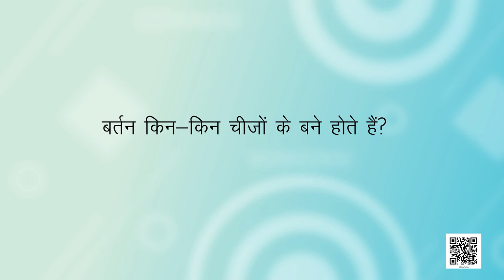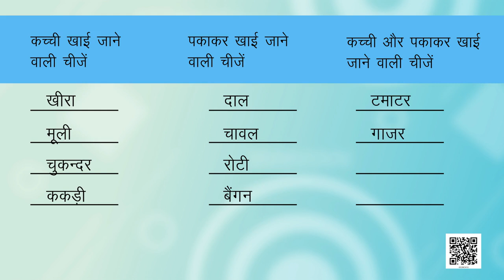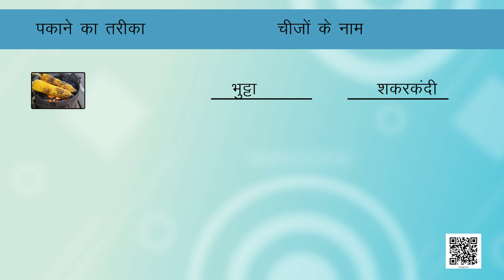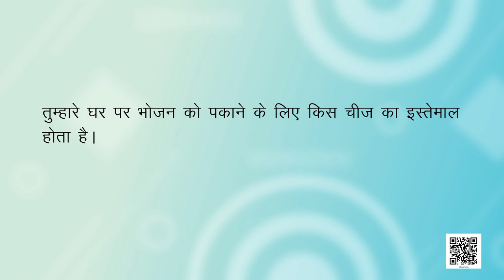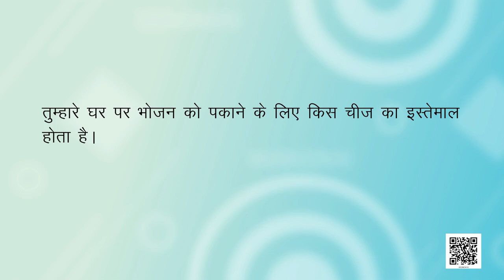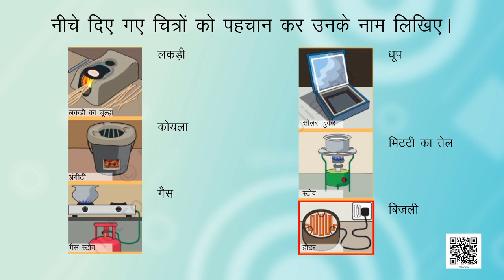ch 10 पकाएँ, खाएँ high कक्षा 3 का विषय EVS पर्यावरण हेतु SMARTCLASS स्मार्टक्लास